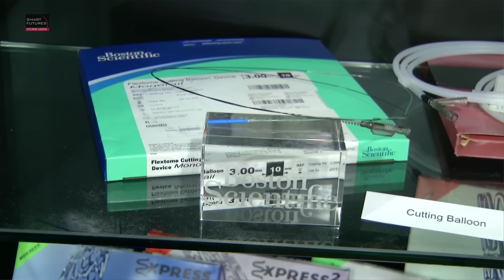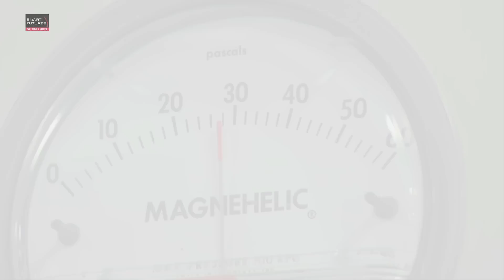STEM Careers series: Working in Science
Welcome to the first of a series of four STEM careers videos that we have developed to celebrate the Smart Futures STEM Careers Week (29 April - 3 May 2013).

The videos are a careers guidance resource introducing students, teachers and guidance counsellors to the different career areas in science, technology, engineering and maths (STEM), with great interviews with some of Ireland's most exciting young scientists, technology start ups and engineers.

The videos include career chats with companies and organisations like Intel, CRANN, CLARITY, CPL, Redwind Software, Coder Dojo and much more.

The Smart Futures programme aims to support Leaving Cert students by providing them with some useful insights when making CAO decisions, as well as providing Junior Cert students with some information to help them when making their subject choices.